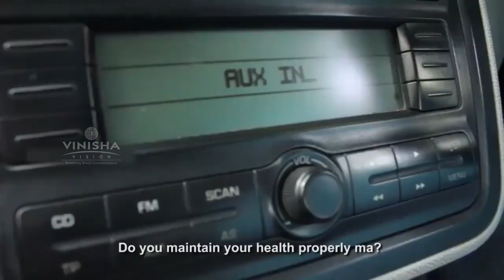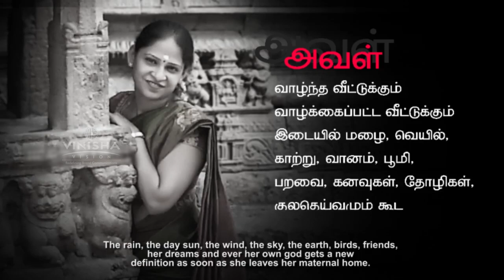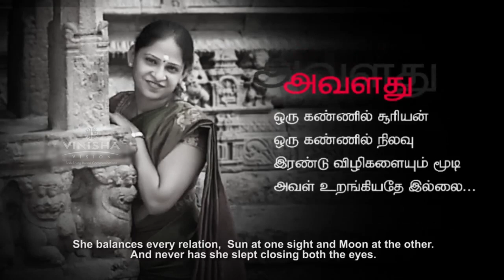Happy Women's Day | Women's Day Short Film | Vinisha Vision